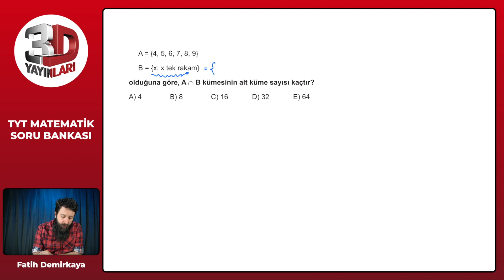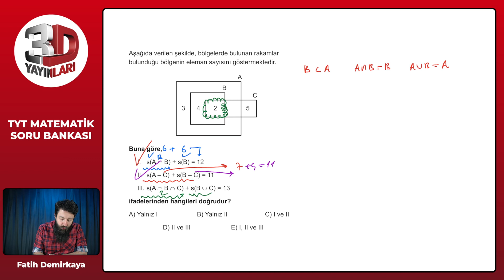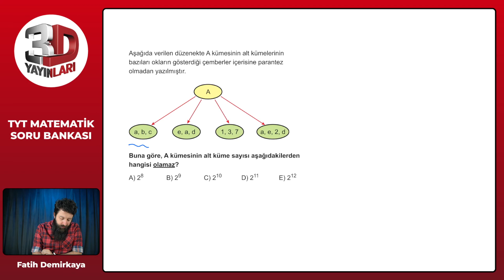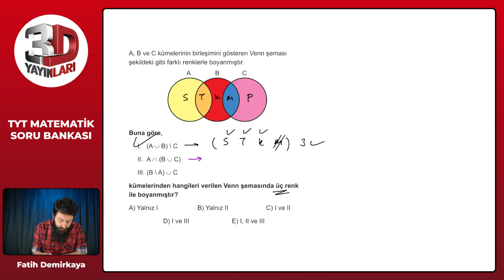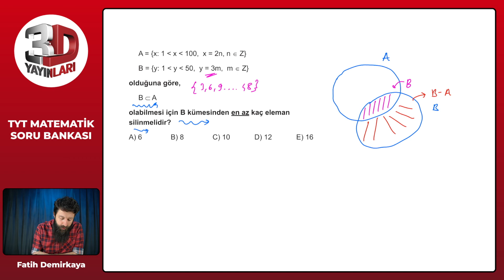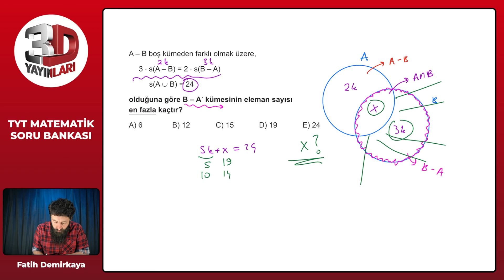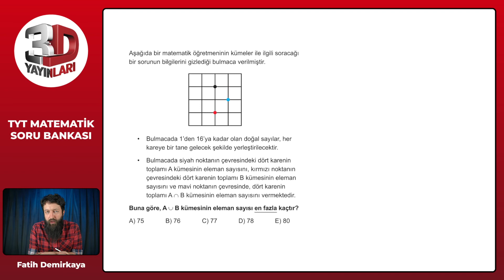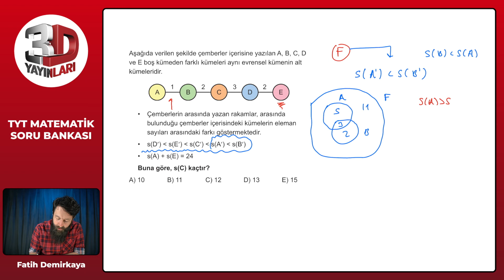TYT Matematik Soru Bankası Bölüm 02 Test 02 Soru Çözümleri